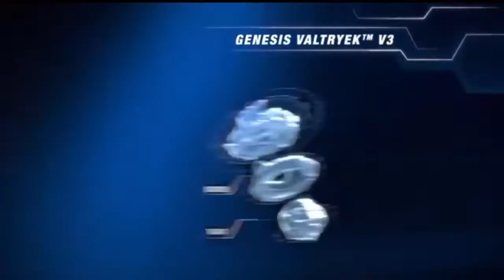Beyblade burst sunshine episode 1: Battling Champion